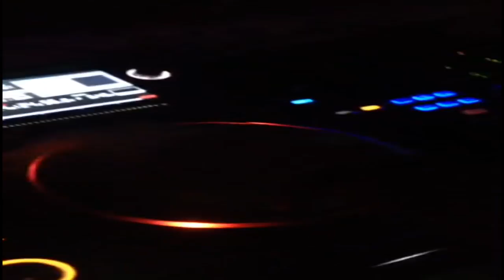Bass City will Present an Epic Night on Nov 16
A new scene is breaking out in south jersey @houseofboozenj Do not miss the first night of the blast off for the independent AC music scene. @djtrippy